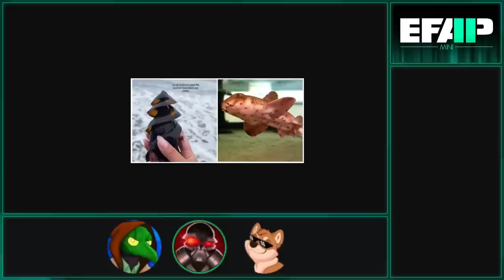EFAP Mini - Catchin' up on EFAP #246 - A Complete Breakdown of Secret Invasion